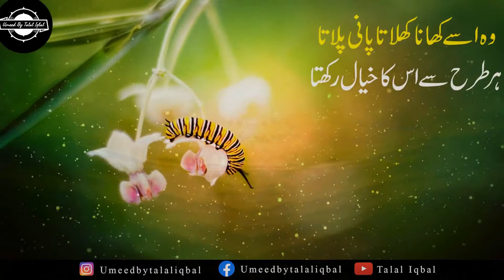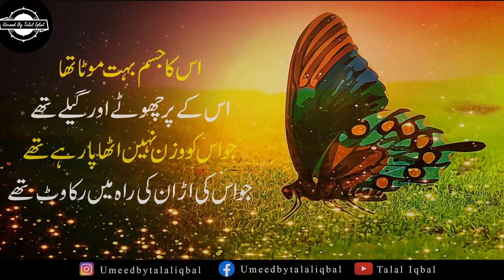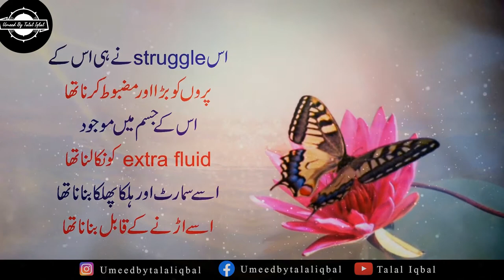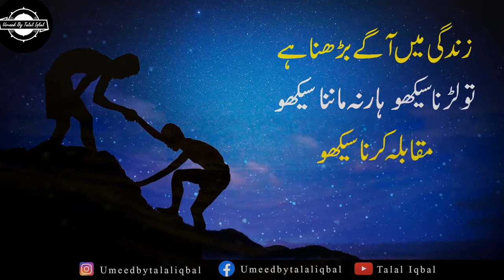Powerful Motivational Video || Butterfly and Cocoon || Urdu Short Stories || Urdu Story || Struggle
For Beautiful Life changing Videos and Quotes;